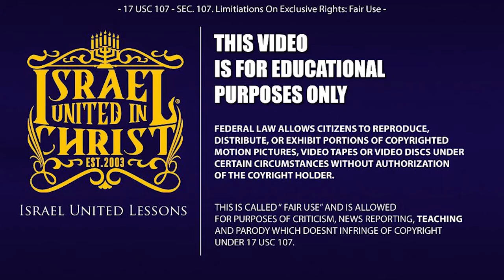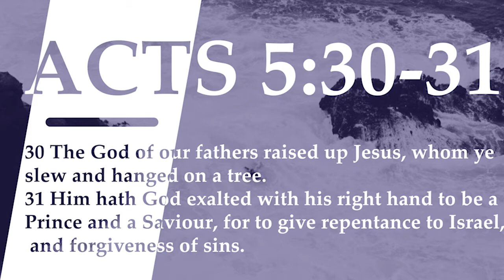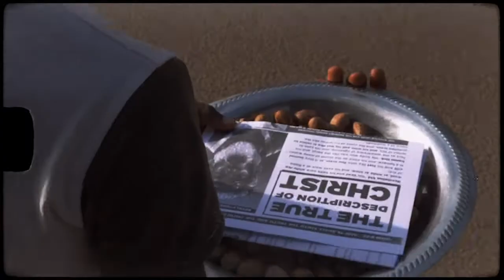The Israelites: Drugs Are Witchcraft